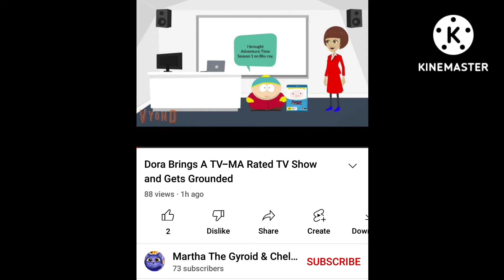Calling out @Duolingo81 For stealing Dimitriy's video!